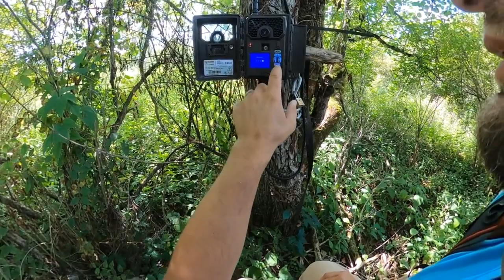Trail Camera Image Check